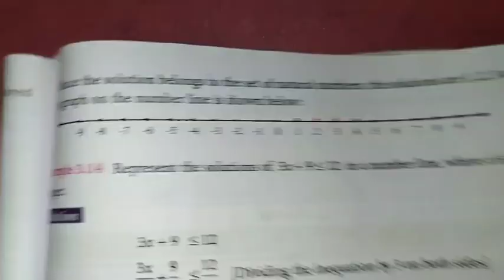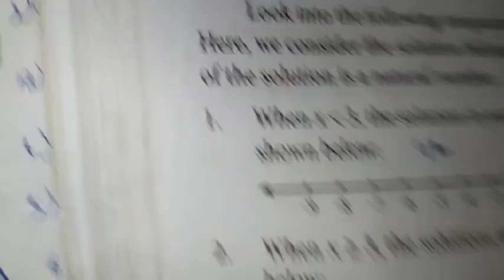7th Maths T-3 Ch-3 Algebra | Example-3.13 | Samacheer One plus One channel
This video contains for 7th standard Maths, Term-3 Chapter-3 Algebra, Example-3.13 complete solution.

My Another Channel 👇
Sangeetha Media